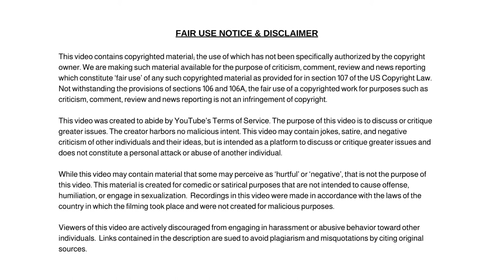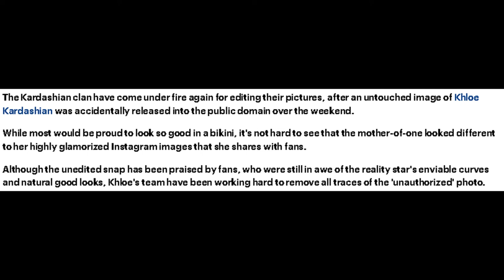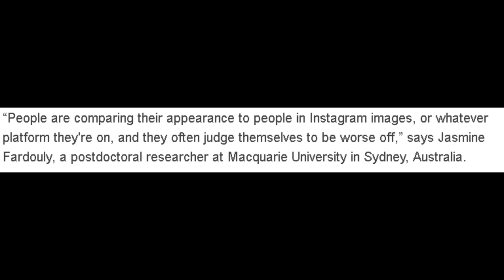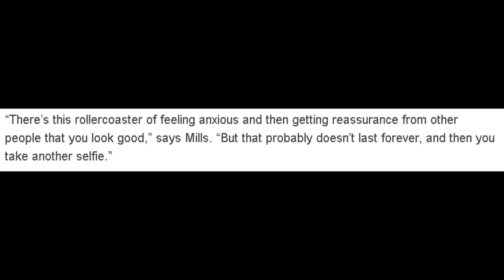Kardashians Photoshop Fails and 5 Things To Consider Before Comparing Yourself To Online Images.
Dum Dum

✭ Captioning ✭
News broadcaster Dum Dum, “Hi, I'm your host Dum Dum and welcome to the Dum Dum News Channel. In today's news we'll be covering Kardashians Photoshop Fails and 5 Things To Consider Before Comparing Yourself To Online Images."